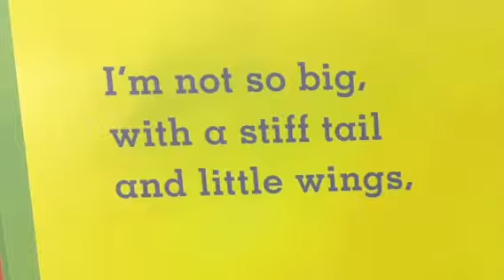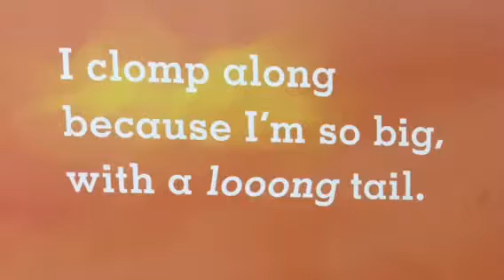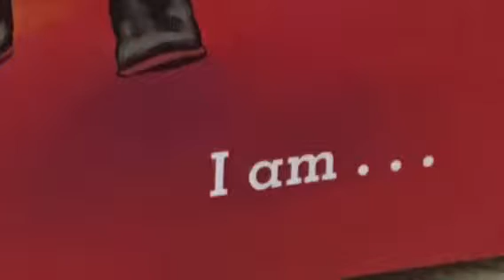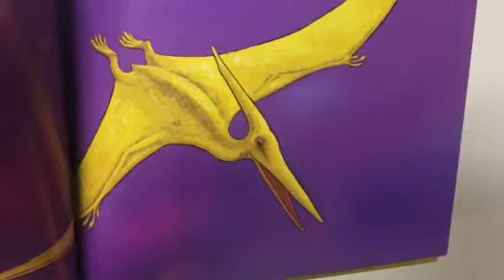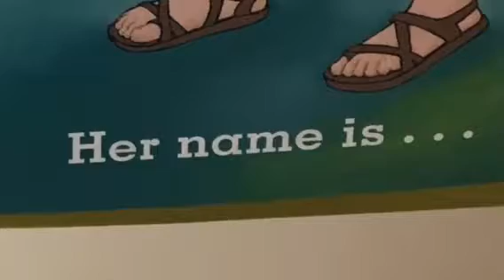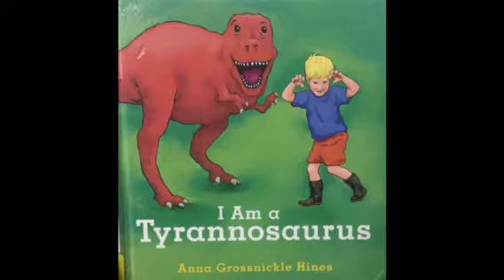"I Am A Tyrannosaurus" Children's Book Narration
A narration of "I Am A Tyrannosaurus" by Anna Grossnickle Hines